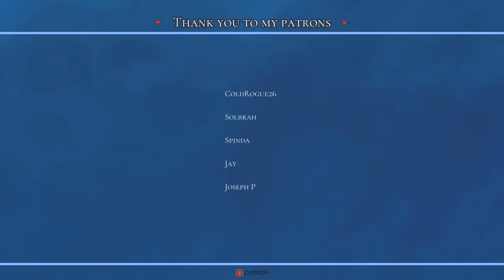Tales of the Traveler: Follow Me 🌲Treant, Piano, Strings, Celesta, Heartbeat, Birds, & Ambient Music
Female voice, animals & more! Welcome to the ambient music of reality and fantasy.

The Treant (a mystical tree-like creature) walks through the sunlit forest, its bark-like skin blending with the trees. The Treant acts as a protector and guide. Animals gather nearby, drawn to its calm presence, while birds sing from the branches above.  Won't you join them?

World Wildlife Fund (WWF):
The World Wildlife Fund is a global organization that focuses on protecting the world's most vulnerable wildlife and their habitats.

or
American Humane (First to Serve):
American Humane is an organization founded in 1877 committed to ensuring the safety, welfare, and well-being of animals.

Hi everybody. How are you? :) I just want to say I really like this one. So sweet. So pure. Like a baby's bottom. 💖

Reminds me of the Legend of Zelda and Aion for some reason. 'Follow Me' was a game called Oddworld, funnily enough. Yeah...nostalgia.

- - Tales of the Traveler: Follow Me - -
00:00 Morning Tree, wind, and birds
00:17 - 00:35 (& more) Heartbeat
00:09 - 00:41, 00:47- 01:21, 01:25 - 02:22, 02:44 - 03:27, 03:42 - 04:47 (& more) String
02:38 - 03:25 (& more) String staccato
06:06 - 07:02, 08:28 - 10:00 (& more) Piano
00:46 - 01:20 (& more) Horn
00:46 - 01:13, 01:54 - 02:18, 02:24 - 02:41, 02:51 - 03:18, 03:31 - 03:44 (& more) Celesta
06:36 - 07:01, 07:46 - 08:14, 08:31 - 08:54, 09:08 - 09:31 (& more) Female voices
00:36 - 00:45, 02:24 - 02:35, 05:12 - 05:20, 08:12, 09:31 - 10:02, 12:56 - 13:15, 18:26 - 18:42 (& more) Animals and Treant / Ent
01:26 - 01:31 (& more) Treant / Ent steps
Other

Scenic

"Fantasy / Folklore / Myth" - Thank you for your vote in the Monthly Poll

🎵 Tales of the Traveler: Follow Me - Stream here or buy $0.99 for a total of 1 hour!

🙏 If you like what you hear, please consider donating. Every little bit helps! :)

- - Photos - -
Thank you for "Engkanto" :)!!

- - Sound - -
©️ Scenic (Also known as Scenic Inspirations)
More about Scenic Inspirations,

Hi guys,
I have been making ambience/music since 2017 on YouTube. Been composing throughout my life (there was PlayStation MTV Music Generator, Logic Studio, Audacity, and lastly FL Studio). I started 'Scenic' to help my mind's thoughts.

Make it through my working day and was just hard to make my life - living. I don't know what I was doing wrong anxiety, stress, living with my mind... but then...I had an aneurysm! What the heck?

When I was at the hospital I was cured! WOW! Anxiety and stress were gone, but then I couldn't speak properly. My mind was *MEHH*. I couldn't understand it- I could listen, but speaking, no. I know now I had a brain bleed, and I have aphasia (condition that robs you of the ability to communicate), during the late 2018. I get now and then a 'hiccup' in talking but I'm getting better! I can do with the simplest of tasks, but I'm also confused... so there's that 🙃.

I thank you from the bottom of my heart. Please know that you are not alone. I want to let you know that no matter where you are in your journey right now, I am here for you. We are all human.